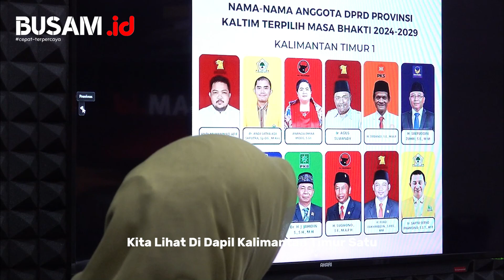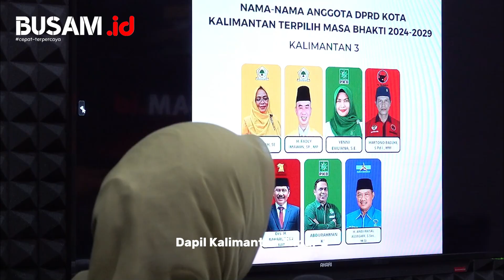Politisi Muda Bisa Apa ? - BusamID